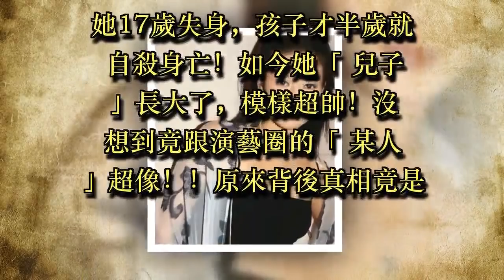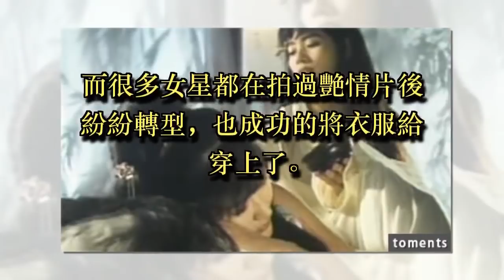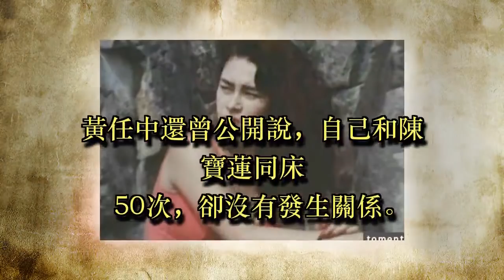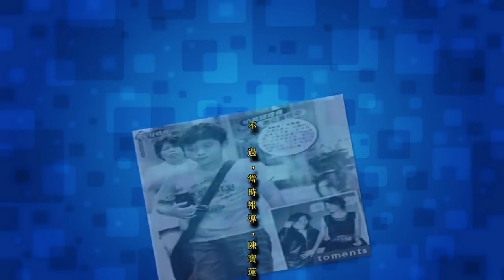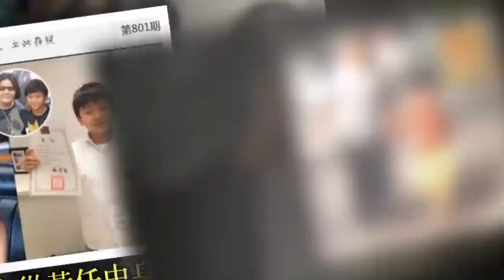她17歲失身，孩子才半歲就自殺身亡！如今她「兒子」長大了，模樣超帥！沒想到竟跟演藝圈的「某人」超像！！原來背後真相竟是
在香港曾經有很多女星都是艷星出身，比如舒淇等等，

特別在港片低迷時，香艷片一度還拯救了香港電影市場。

而在當年的那些艷星中，命運最為悲催莫過於陳寶蓮。

這位被人稱為絕世艷星的美女，在29歲時就跳樓自殺了，

並且據說在其17歲就失身，而在瘋狂時也曾一年拍過6部男人片。

可惜是遇人不淑，最終自殺身亡。

陳 寶蓮從出道前，就命運坎坷。成長於單親家庭，自小就缺乏父愛。

或許，這也是後來陳寶蓮和其乾爹黃任中糾纏不清的原因 所在。

沒有父愛的女孩，總希望身邊陪伴的是稍微年長一些的男子。

在12歲時陳寶蓮跟隨母親移居到香港，15歲時就開始養家成為兼職模特，17歲參加亞姐評 選，

雖然沒有被選上，但後來還是踏入了娛樂圈。

如 果陳寶蓮有一個好母親，或許陳寶蓮也沒有後來那麼悲催。

1991